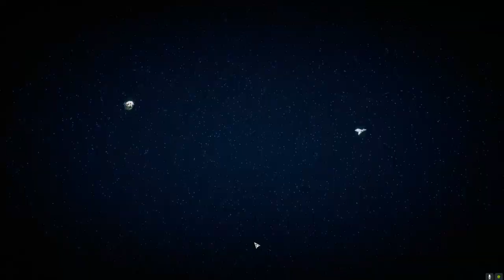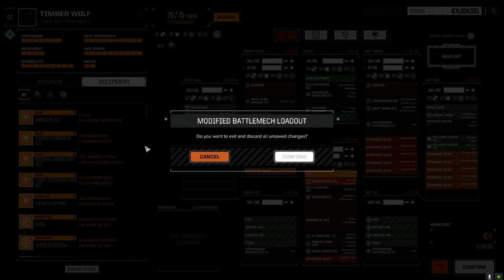Roguetech - Jade Falcon Freeborn - Ep65